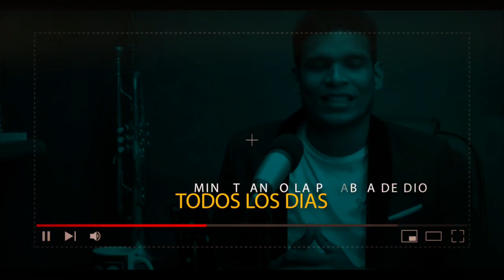TESTIMONIO IMPACTANTE !!! HOMBRE VENDIDO AL D!4BL0 😱😱😱DE DIOS ES EL PODER